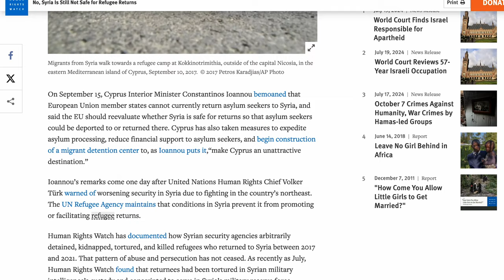A False Haven? The Perils of Return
Is Syria really safe enough for refugees to return? 00:00

Recently, we have witnessed an increasing promotion by some countries, organizations, and individuals of the idea that Syria has become safe and that it is time for refugees to return to their homeland. They promote rosy pictures of Syria as a country teeming with safety and opportunities. 00:23

Indeed, some countries have begun trying to approach the Syrian regime and its president, Bashar al-Assad, as well as Iran and Russia, to restore diplomatic and political relations and re-enable Assad, thereby increasing pressure on refugees to force them to return. 00:41

This promotion of such ideas ignores the harsh reality that Syria still lives under Assad's regime. The reality on the ground is completely different. The Syrian regime is known for its severe human rights violations and has not changed. Arbitrary arrests, torture, and enforced disappearances are still ongoing. 01:00

Many international organizations warn that conditions in Syria are not yet safe for the return of refugees. There are even reports and testimonies from people who returned to Syria stating that they were arrested tortured extortion and theft as soon as they returned.  01:17

Anyone promoting the idea that Syria has become safe directly or indirectly contributes to these crimes. It is an invitation for refugees to return to face death and arrest.  01:44

International pressure to restore relations with the Syrian regime represents a betrayal of the hopes and aspirations of the Syrian people who have struggled for years for freedom and dignity. These attempts strengthen the regime's power and allow it to continue its oppressive practices without accountability. 02:23

It is essential for refugees and the international community to be cautious and not be swayed by these propaganda campaigns that aim to distort the truth and achieve political goals at the expense of people's lives. 02:380

Efforts must continue to uncover the truth and ensure the necessary protection for refugees until they can return safely and with dignity to their homeland.

How can we confront the propaganda campaigns that promote the idea that Syria has become safe? 02:59
website _ الموقع